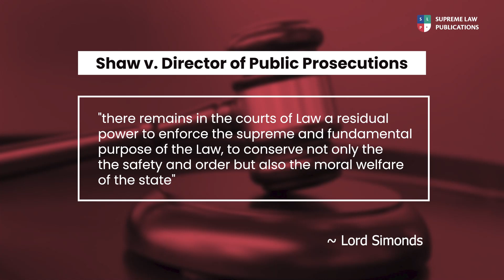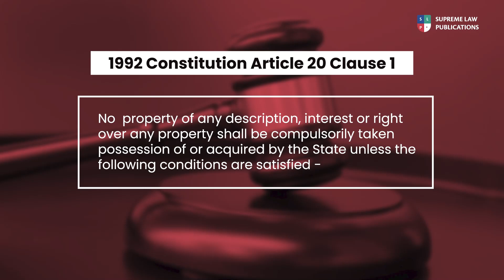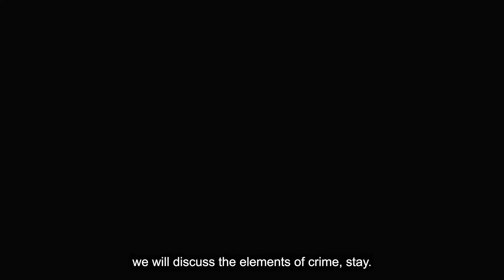CRIMINAL LAW IN GHANA- What is a Crime?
Following from our first video, we discuss what is a crime in Ghana. Basically we look the the basic considerations that underlie Crime in Ghana in generally. this video is suitable for students of Law in Ghana who are interested in developing clear understanding within the Criminal law subject in Ghana. Those preparing for the Ghana School of Law Entrance Exams may equally find it helpful.
it is also recommended for persons, non-legal academics who are generally interested in the subject of Criminal Law.